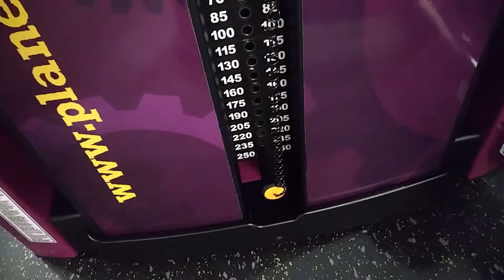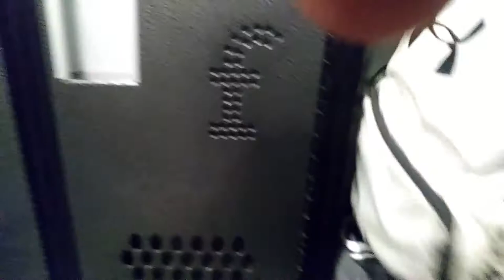Becoming A Savage: Back Workouts, How To Do Them Properly